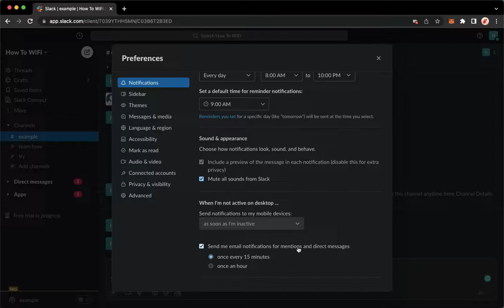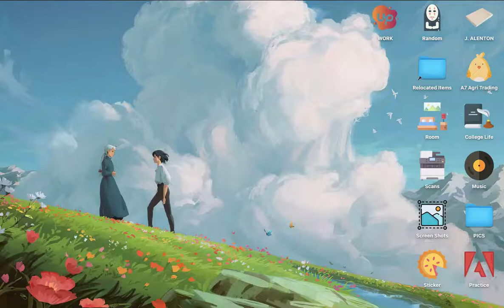How To Turn Off Email Notifications On Slack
Learn‎‎‏‏‎ ‎How To Turn Off Email Notifications On Slack

In this video I will show you‏‏‎ ‎how to turn off email notifications on slack